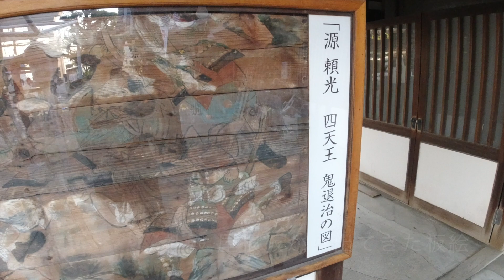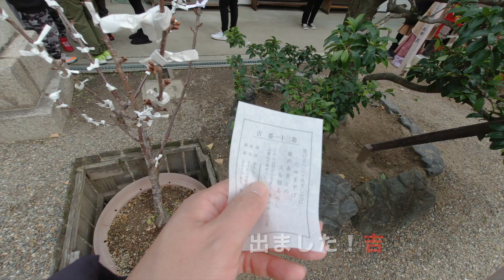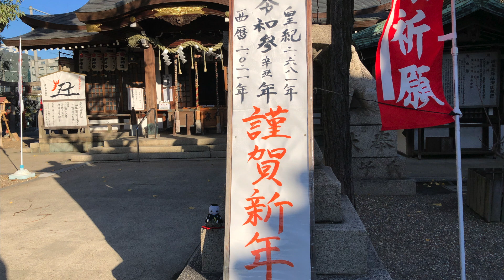＃１０ UTAI TRIP~謡旅〜 大阪 清見原神社 令和三年 お正月編 由緒ある佇まいの神社でコロナ終息祈願を込めて、、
＃１０ UTAI TRIP 〜謡旅〜 大阪 清見原神社 令和三年 お正月編
明けましておめでとうございます。本年も宜しくお願い申し上げます。

令和２年３月。コロナウィルスの出現と共に我々文化芸能に携わる人間は舞台が激減し、直ぐに舞台は皆無に転じました。
その時から計画を始め、８月のお盆から「＃０」１作目を開始しました。
令和３年１月のお正月編と致しまして短編の＃１０をアップしました。

大阪市内に位置する「清見原神社」天武天皇を主祭神とする珍しい神社で
、こじんまりとした中に、古き良き日本の神々しさが漂う
素晴らしい神社です。
また、私のお弟子のお稽古場として社務所内に場所をお借りしている神社でもあります。能のお稽古に興味のある方も、どしどし、コメント欄にご連絡お待ちしております。
　何はともあれ、令和３年も宜しくお願い申し上げます。

〜UTAI TRIPとは〜 本編
アウトドア好きな能楽師が舞台を飛び出し、各地の名所や絶景に旅をして謡を歌うという動画です。「謡」とは能楽の詞章部分になります。その昔、屋外で上演されていた能本来の雰囲気にヒントを得てこのUTAI TRIPに至りました。
名所や絶景に辿り着くまでのアウトドア的要素と、その自然の風景に謡が溶け込む、美しい動画を作ろうと思っています。
視聴者の皆様が一緒に旅をしている様な雰囲気を楽しんで頂ければ幸いです。

「出演者紹介」
シテ方 観世流 能楽師 準職分
 齊藤 信輔　saitou shinsuke
重要無形文化財総合保持者
公益社団法人 能楽協会 委員
公益財団法人 大槻能楽堂 合同委員
龍谷大学 文学部 日本語日本文学科 出身
1976年生まれ　　大阪市在住
幼少の頃より、父 観世流能楽師 齊藤信隆に稽古を受け、
４歳で仕舞「養老」にて初舞台。
1994年より大槻文藏師（人間国宝）に入門　2004年独立
2017年 日本能楽会　重要無形文化財総合認定を受ける
「千歳」「石橋 赤獅子」「猩々乱」「道成寺」「望月」「石橋 白獅子」を披曲
イタリア、ニュージーランド、アメリカ、インドネシア、韓国、フランス等の海外公演に参加
歩の会・信瑤会を主宰
大阪能楽大連吟 代表

能はライブ。 古典芸能でありながら世界の前衛演劇である能楽。
是非 能楽堂に足を運んで、ライブで能をご覧になって下さい。